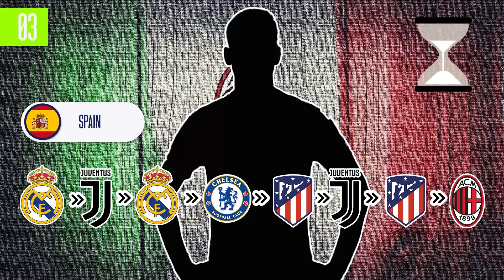GUESS THE PLAYER BY TRANFERS | SEASON 2024/2025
Guess the Player By Tranfers